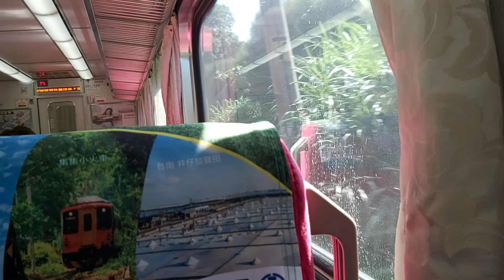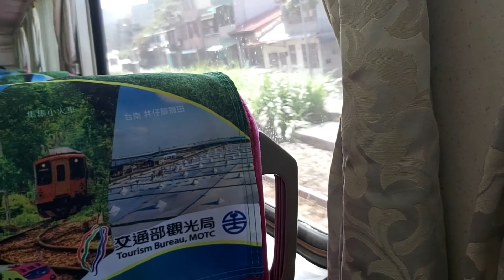212次經由北迴線開往花蓮的PP自強號，和405次TEMU2012+TEMU2011普悠瑪自強號，和4131次EMU515區間車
109/10/4瑞芳站9:33分拍攝212次經由北迴線開往花蓮的PP自強號，和405次經由北迴線開往樹林的TEMU2012+TEMU2011普悠瑪自強號，和4131次經由宜蘭線開往樹林的EMU515區間車